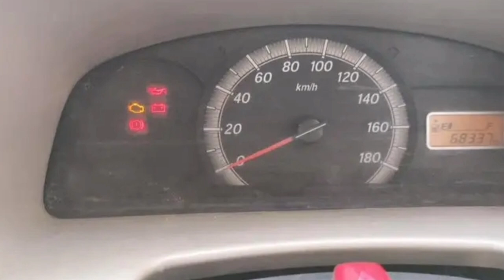ઇકો કાર અમદાવાદ માં છે , એક એક સારી ગાડીઓ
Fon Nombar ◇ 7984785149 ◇